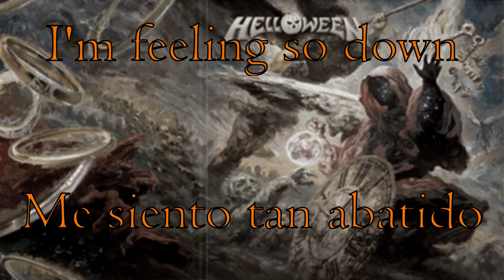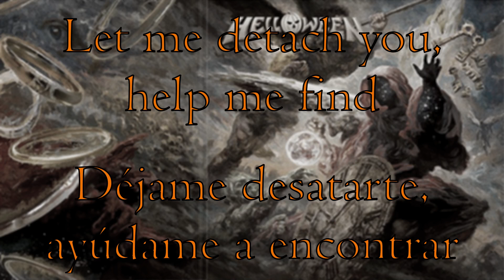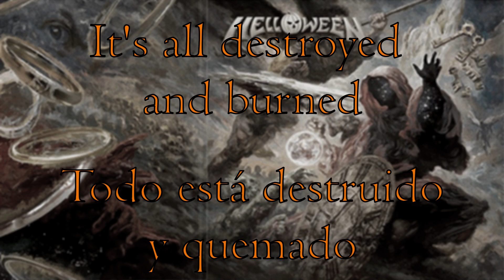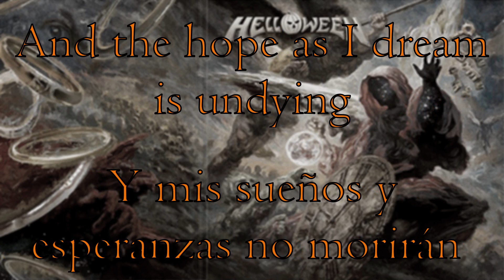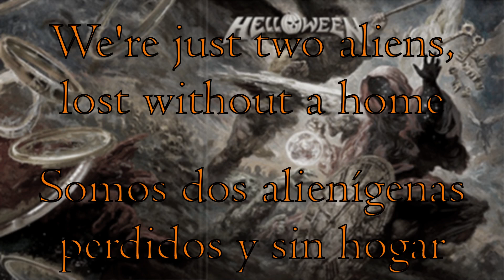Helloween - Skyfall - Un alienígena que quiere volver a su hogar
La canción Skyfall de Helloween, perteneciente a su disco Helloween del 2021, nos cuenta una historia de un alienígena que acaba en la tierra donde es estudiado por los humanos en el Hangar 18, acompáñame a desentrañar la narrativa de esta épica canción de 12 minutazos de power metal

Instagram de la persona que dibujó el avatar que uso en mis vídeos